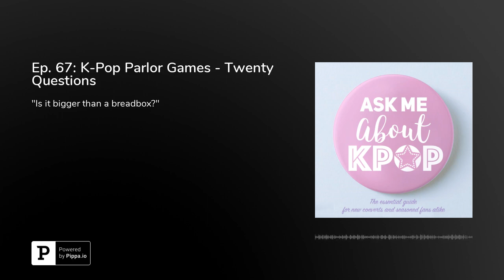Ep. 67: K-Pop Parlor Games - Twenty Questions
It's time once again to play a parlor game! Listen in as we try to stump each other with a super-specific edition of Twenty Questions: Kpop style. Try to guess along! Then, a queen graces us in the random game.